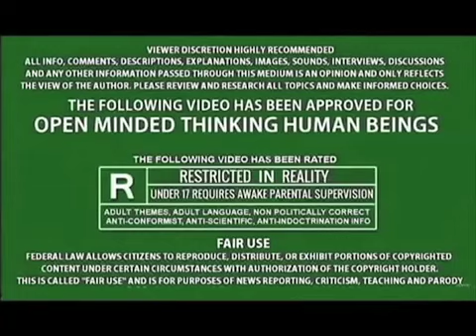“GOLDFINGER” – Sean Connery Original 007 License to Kill – DEMONs ARE US. SHOCKING!!!